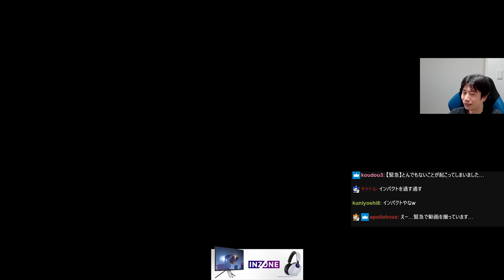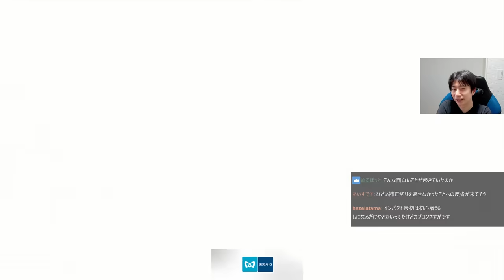【CPT2023日本プレミア】強豪プロをことごとく撃破！あまりに強すぎる本田使いに感動するハイタニ【スト6】【SF6 ストリートファイター6】